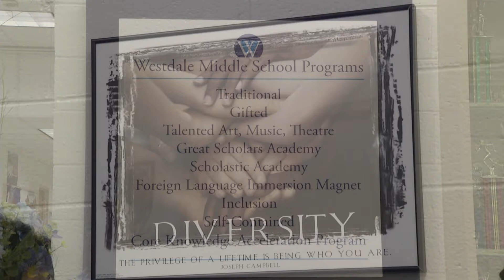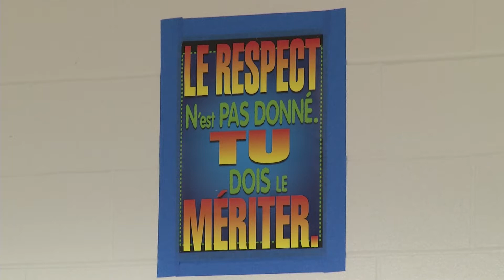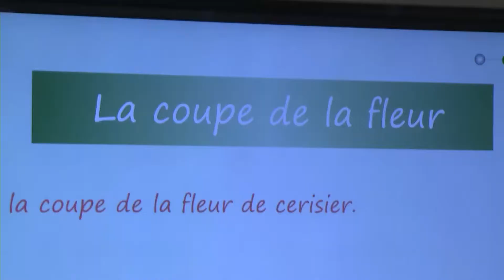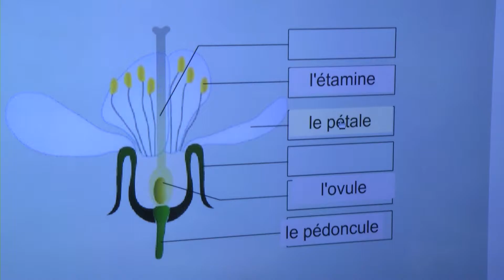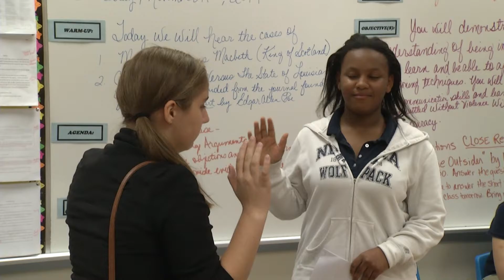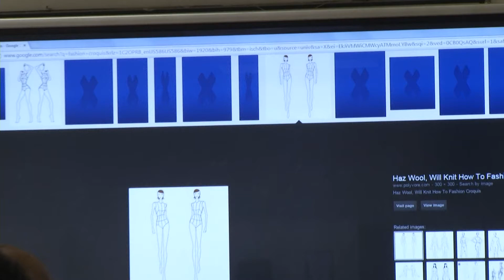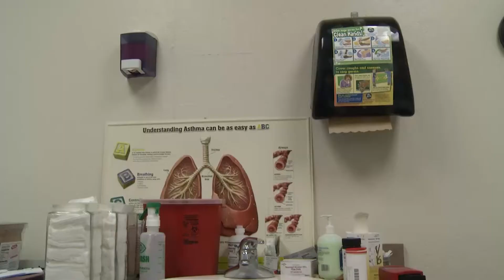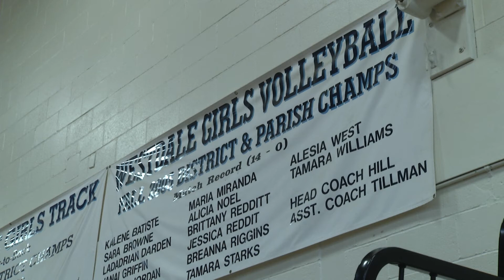EBRPSS - Westdale Middle School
East Baton Rouge Parish School System